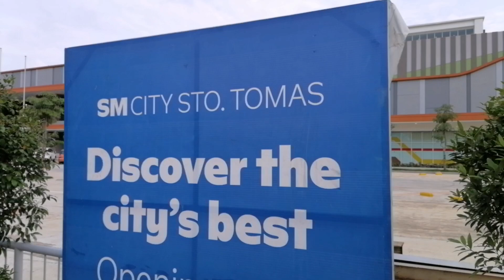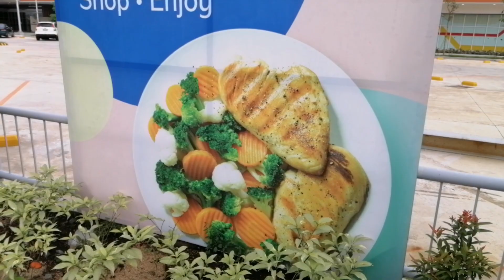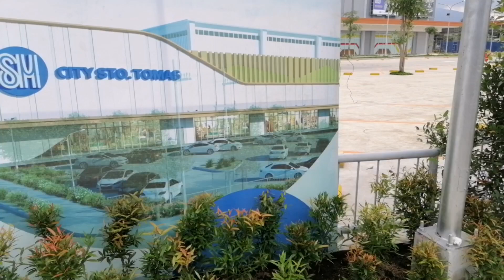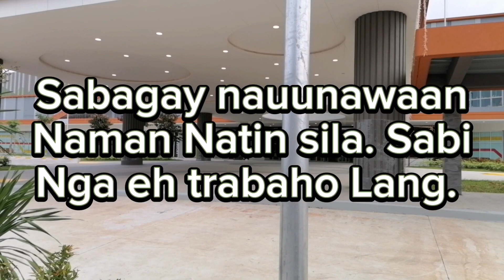Sm City Sto tomas Batangas Update. Grand opening October 27.2023. malapit na